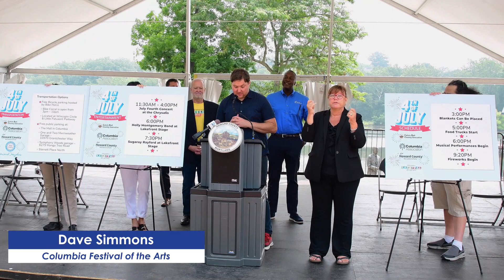County Executive Ball Announces Exciting Fourth of July Activities 6-30-2023